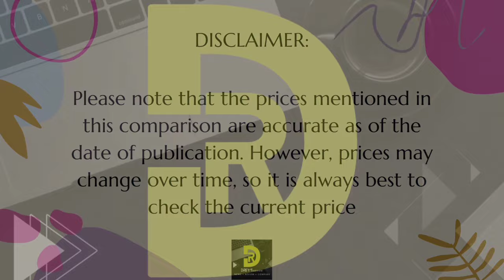Vivo V29e [5G] 🆚 Vivo V27 [5G] | Which Phone do You Prefer? | Full Comparison